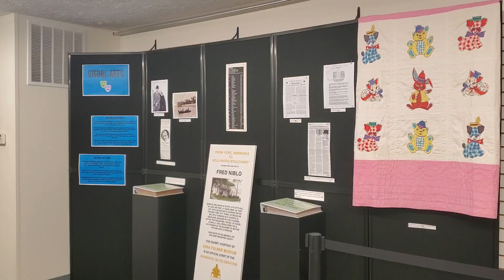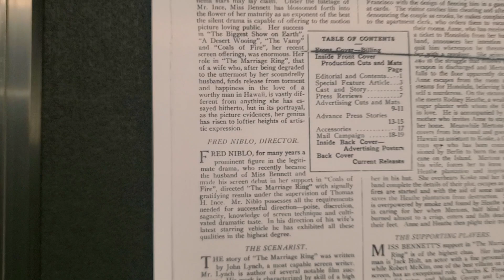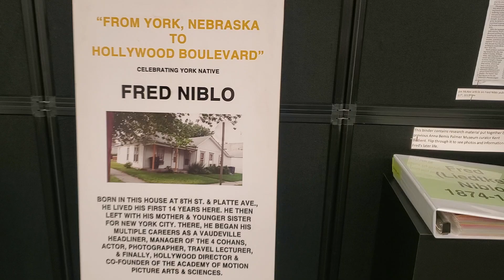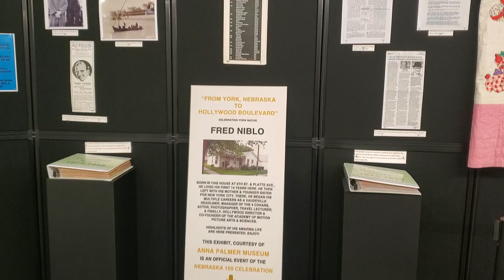Mondays at the Museum Episode 61: Fred Niblo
Did you know that one of the founding members of the Academy of Arts and Sciences was born in York, Nebraska? Check this out for more info on our very own, Fred Niblo!